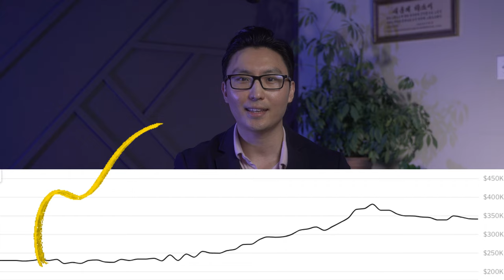Pros and Cons of Living in Princeton Texas| Sold in Princeton Texas | North Dallas Suburb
Thinking of making Princeton, Texas your new home? 🏠 Join Jason as he dives deep into the pros and cons of this North Dallas Texas gem!

Pros of Living in Princeton, Texas:

Overflowing with opportunities, particularly for investors.
Proximity to a myriad of incredible activities.
An underrated treasure - which means less competition for those looking to settle or invest.
However, every place has its challenges:

Prepare for traffic! With Princeton situated right off 380, you might find a few delays.
If frequent trips to the bustling city of Dallas are in your plans, consider the distance, as Princeton is a tad farther out.
Yet, despite its quirks, Princeton, Texas stands out as an exceptional place to plant your roots. 🌱

Got Princeton, Texas on your mind? Or perhaps another Dallas Texas area? Reach out! Whether it's a call, text, email, or a Zoom chat, I'm here to ensure your transition to Princeton is as seamless as can be. Let's turn your dream home into a reality! 🎉